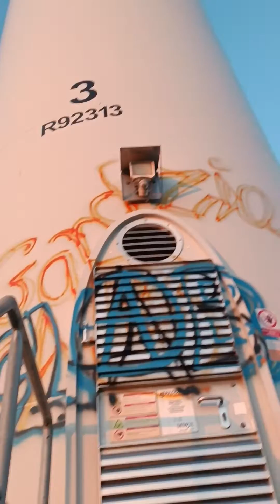wiatraki wróblik szlachecki